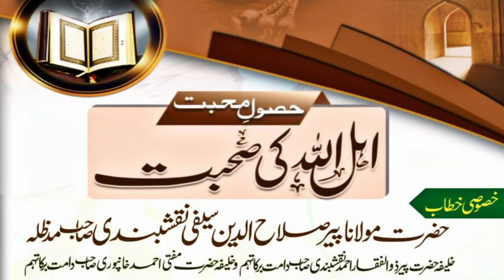allah walon ki sohbat || short clip || maulana salahuddin saifi naqshbandi sahab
allah walon ki sohbat short clip by  maulana salahuddin saifi naqshbandi sahab